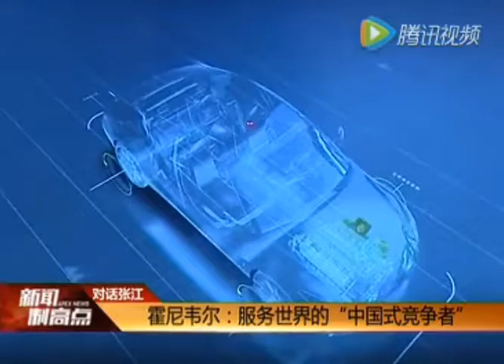Xinhua News Agency & Oriental Business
Xinhua News Agency & Oriental Business - Honeywell' East To Rest Strategies Drive China Innovations to The World